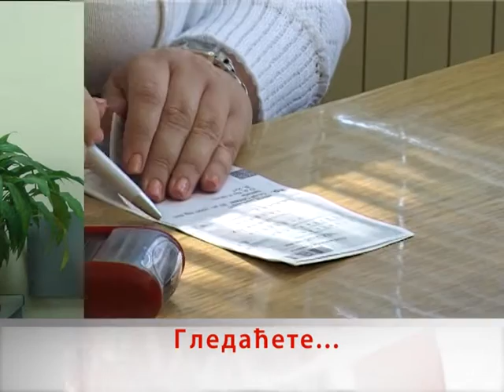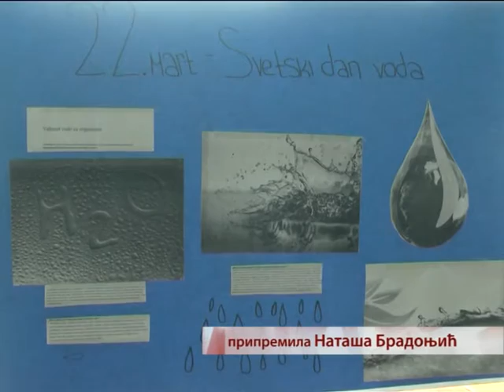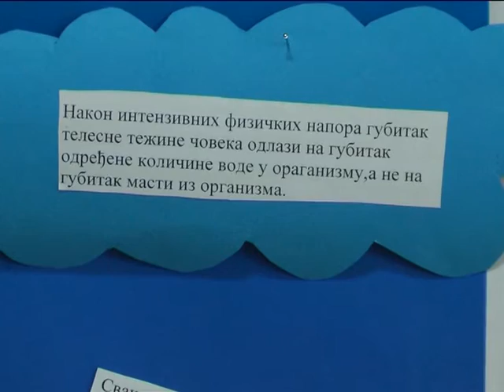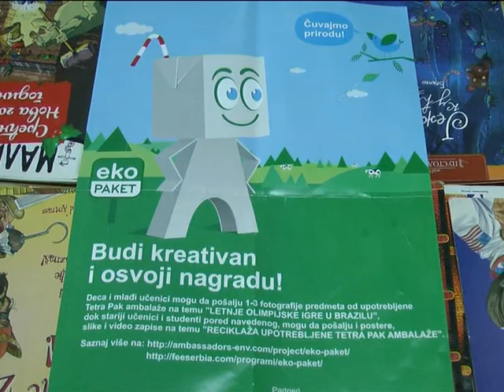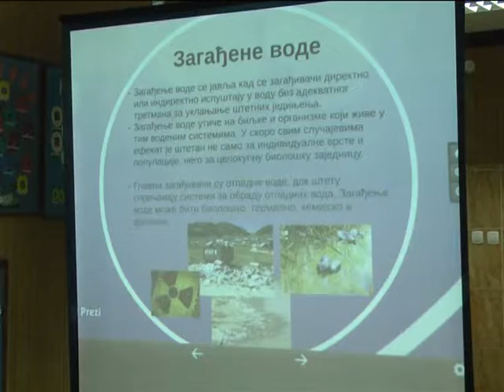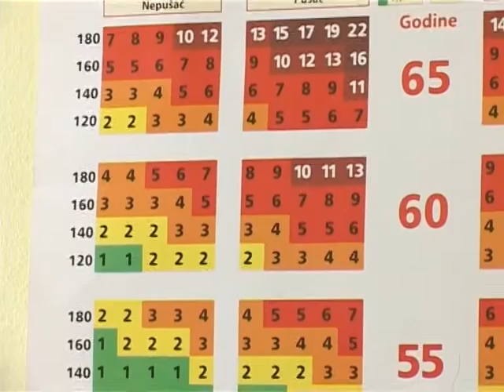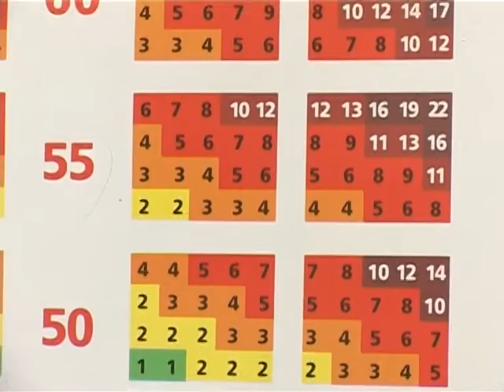Dnevnik 23 03 2016